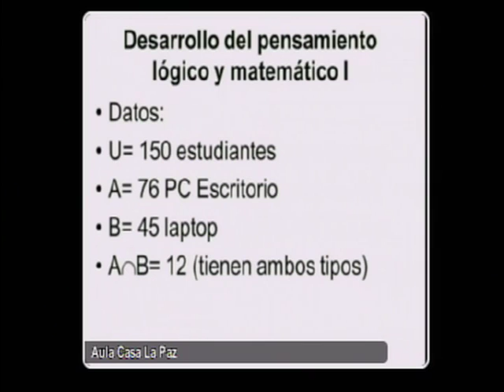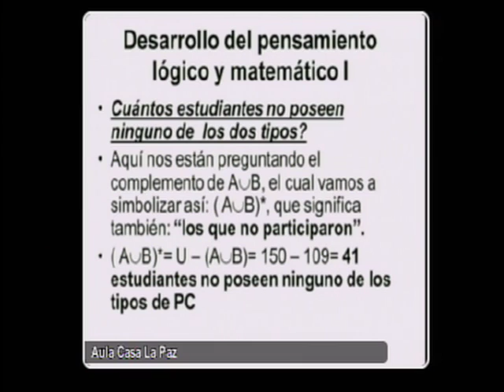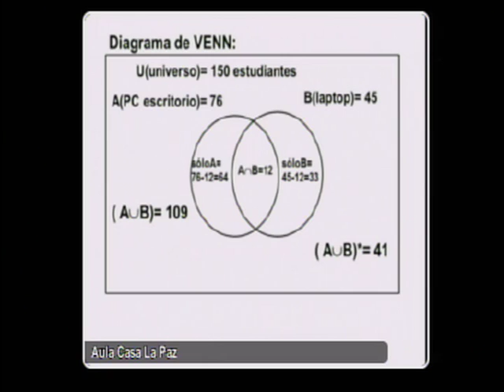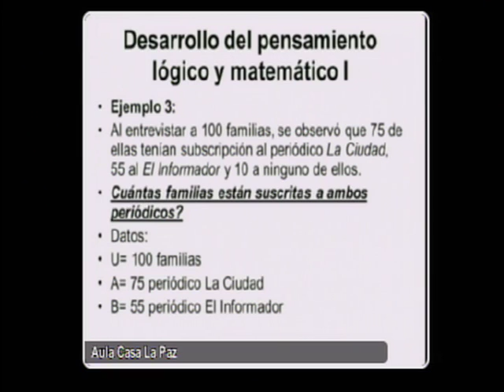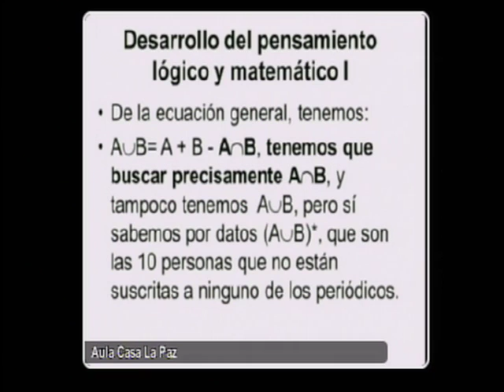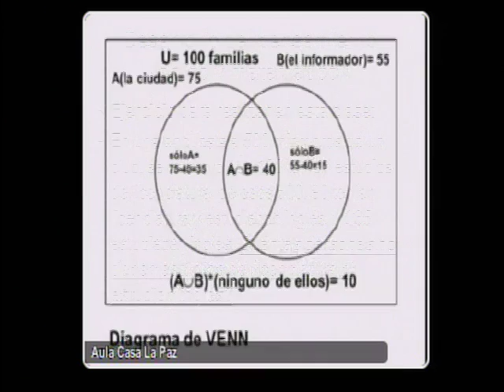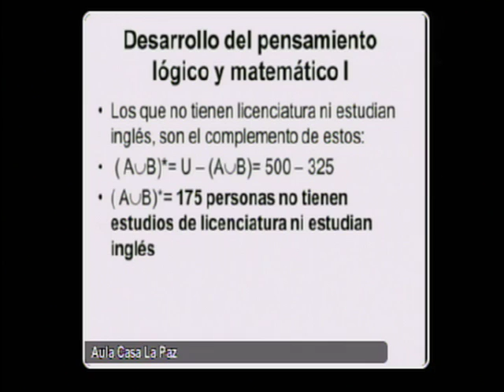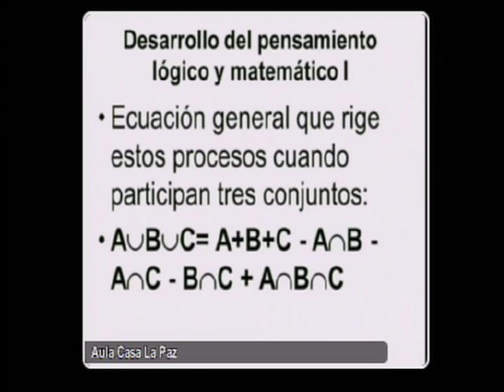LTI Operaciones con conjuntos 03